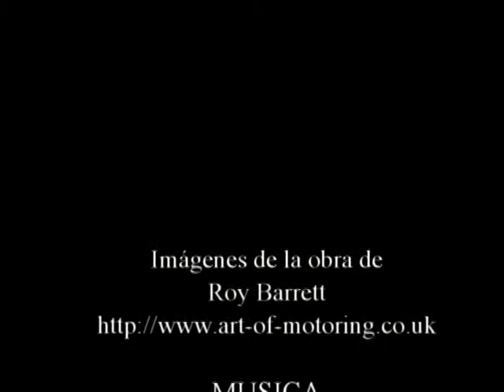EL ARTE DEL MOTOR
El extraordinario artista inglés Roy Barrett inmortaliza en sus acuarelas escenas clásicas y modernas inspiradas en el mundo de la automoción.